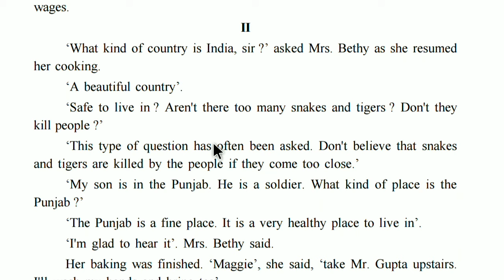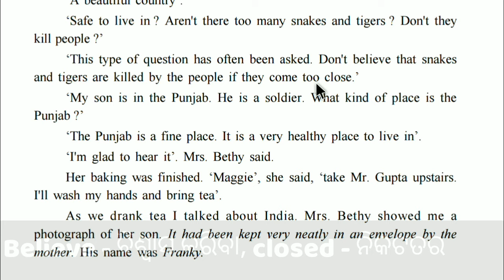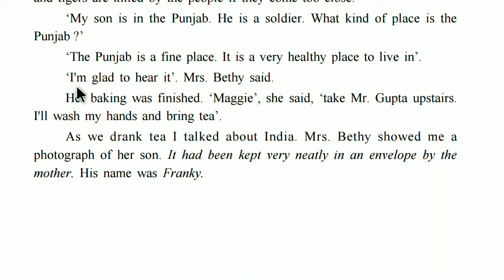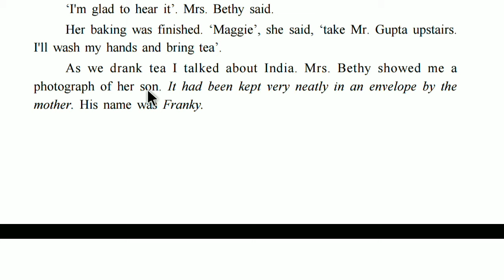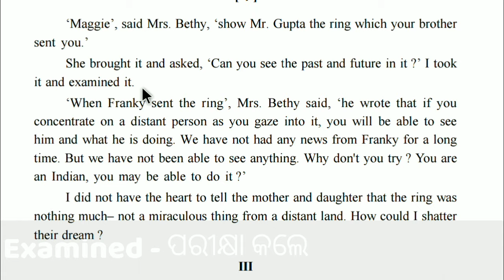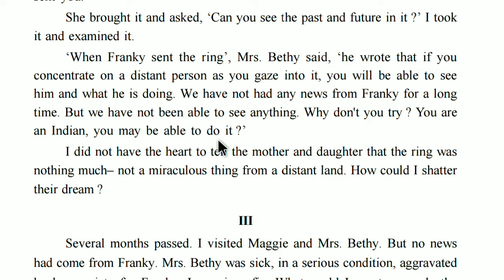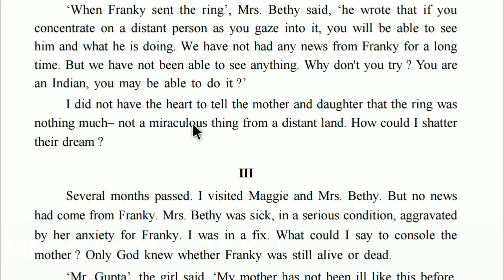The priceless gift🎁 Class 9 English Part 2 discussion by Tapan sir